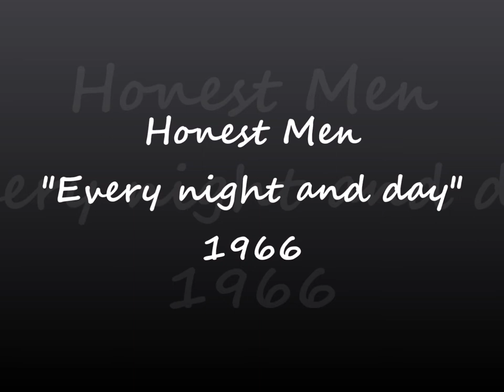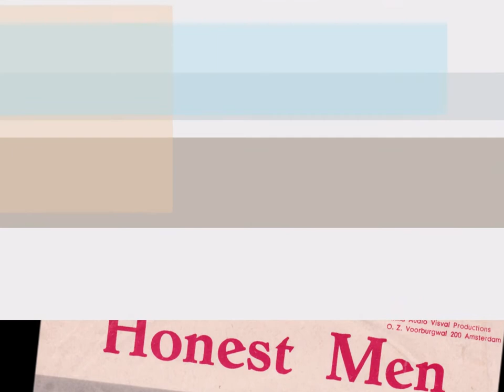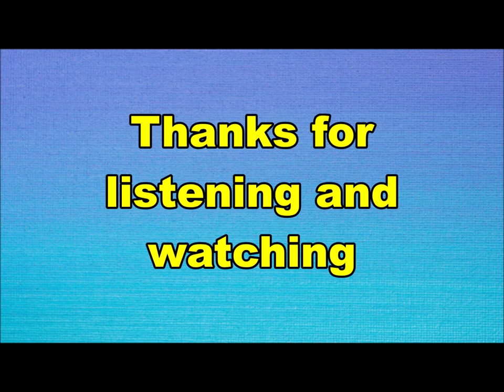Honest Men - Every night and day (Nederbeat) | (Enschede) 1966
Honest Men uit Enschede met "Every night and day" (E.R.C. KB 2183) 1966

Groep had nogal wat wisselingen, hieronder enkele namen:
Henk van Bruinewoud
Geo Bunnink
Aloys vd Zwaan
Johan Aldenkamp
Henny Lubben
Martin Hofman
Simon Duivelaar
Wim de Vos
Evert vd Wal
Getty Mosman